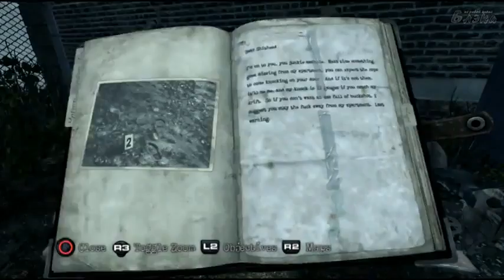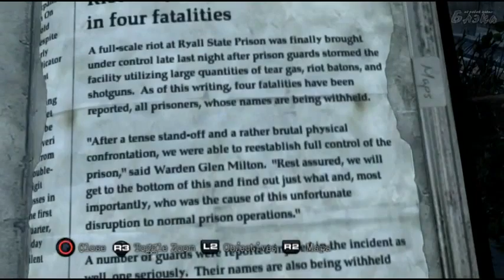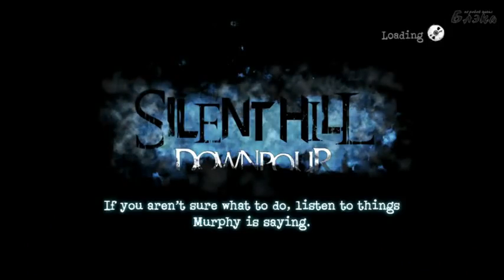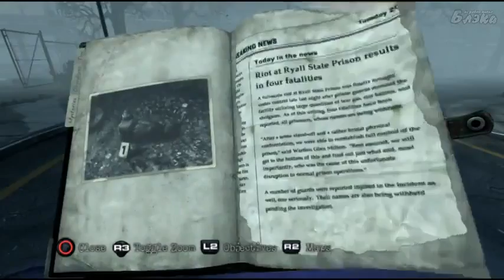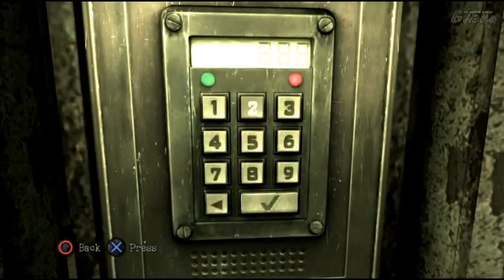Silent hill Downpour Серия 20 Сайдквесты #4 Мерфи грабит банк